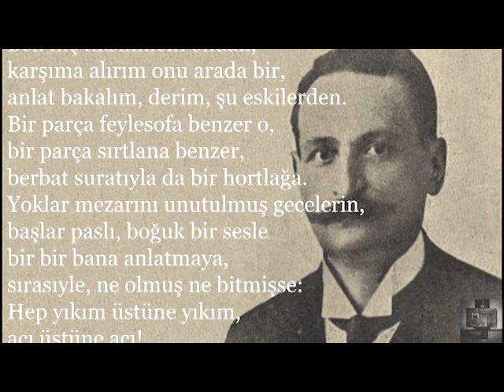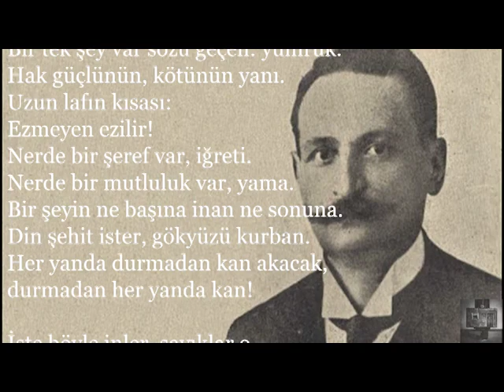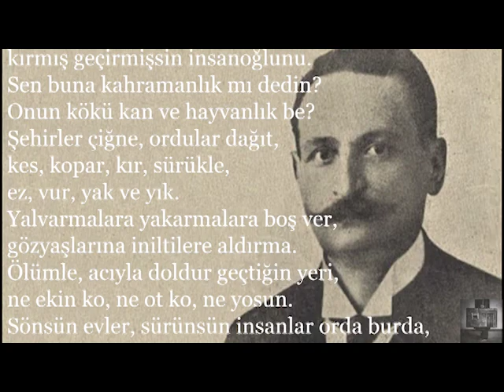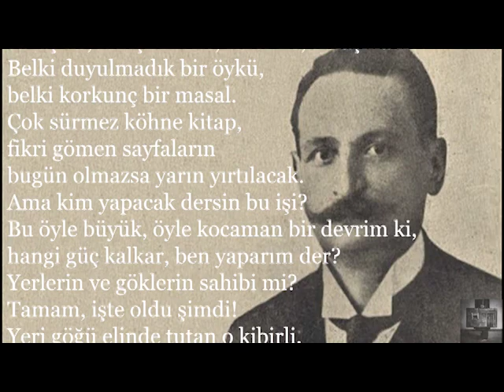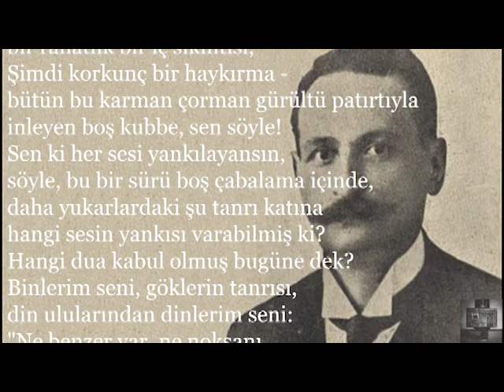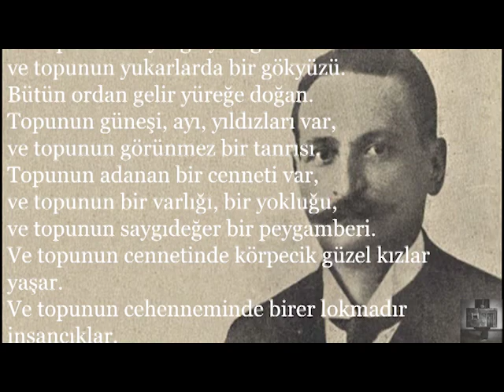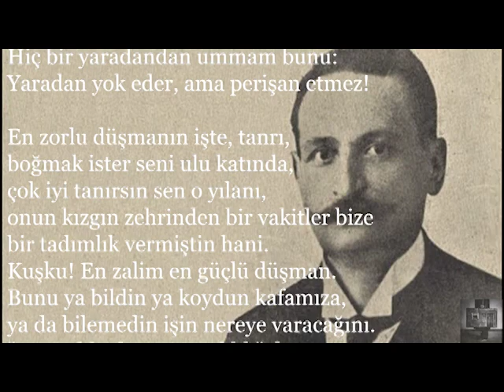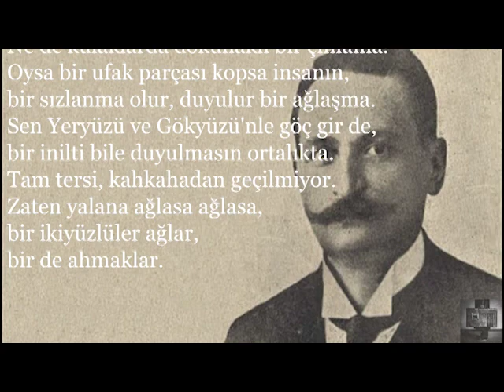Tarihi Kadim - Tevfik Fikret